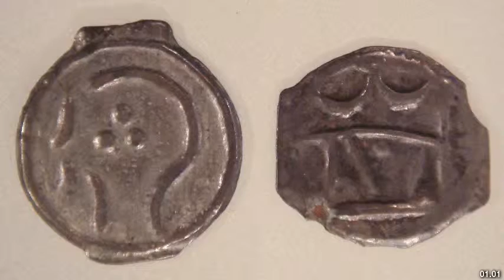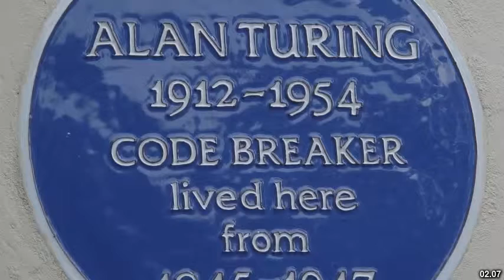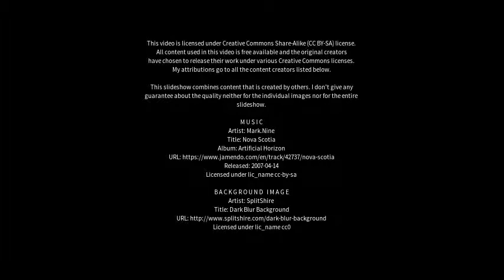Best places to visit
Best places to visit - Sunbury-on-Thames (United Kingdom) Best places to visit - Slideshows from all over the world - City trips, nature pictures, etc.